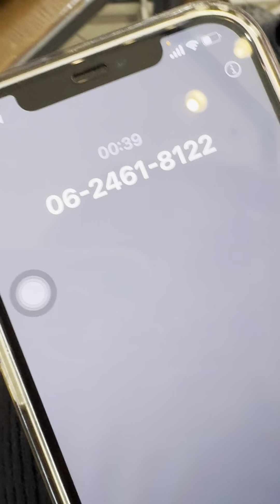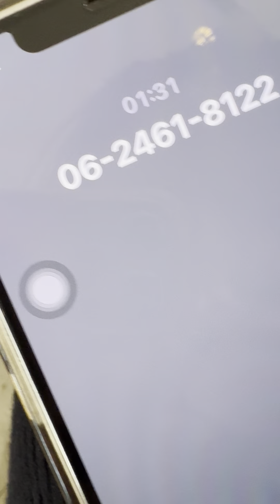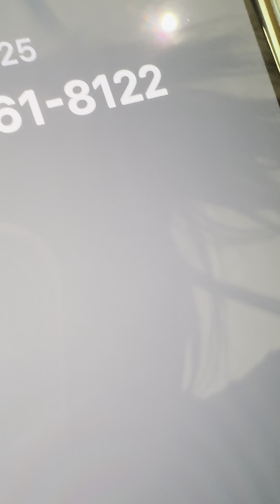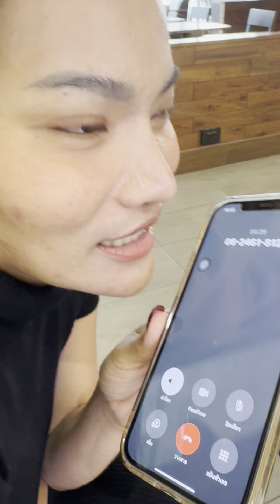แต่ล่ะมื้อเนาะ จนปวดหัว😝😝